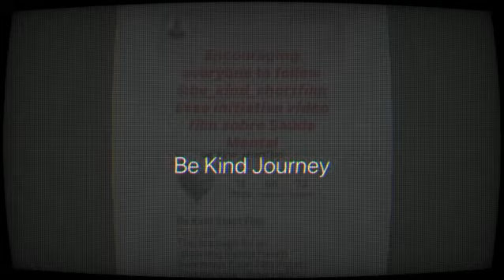Social Media when used positively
The Power of social media when used positively is incredible and it’s enabled me to connect with you all on this Incredible Journey from the beginning, the middle and the continuation to spread Mental Health awareness. 🌏